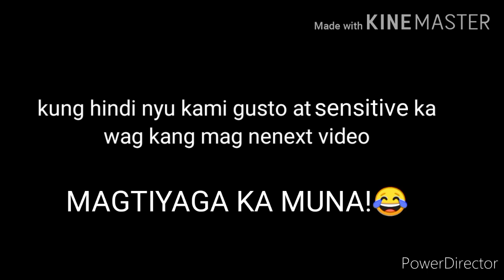2Vlog | hinabol ng Aso |Pamimili sa Talipapa | pamamalengke| pagluluto | Boodle fight | Tress Pare's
Pamamalengke ng tress pare's at kung papaano mag luto ng Lagat Ampalaya at pritong Gigi😂😂 pampagoodvibes lang po sana mag enjoy po kayo mga kaPare's